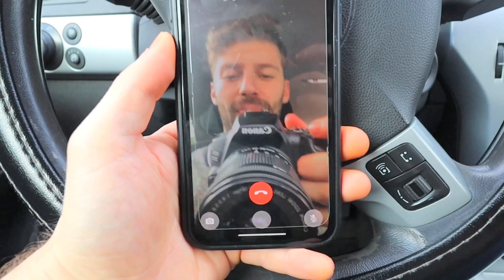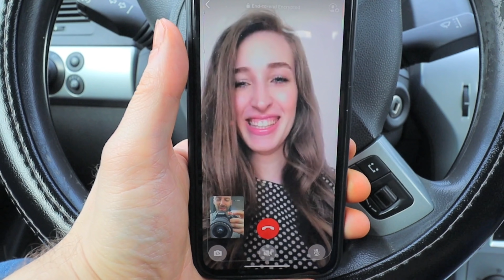فاجأت يارا بأهلها يحضرو معها الولادة | كيف ردة فعلها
بفيديو اليوم عملت مفاجأة ليارا ، وخليت اهلها يجو مشان يحضرو معها الولادة

لاتنسو تشتركو بالقناة مشان عيلتنا تكبر 😍و لا تنسوا تفعلو زر الجرس منشان يوصلكون كل جديد لالنا❤️ منحبكون كتييييييير 😘😘